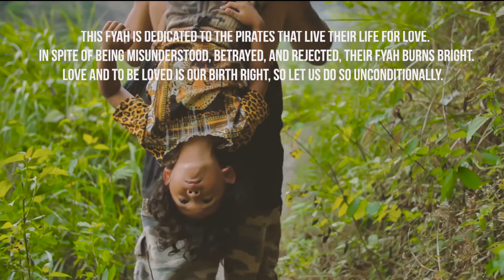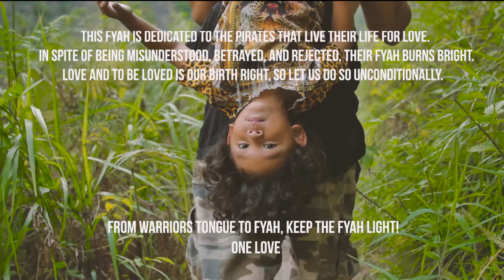Fyah - Masia One & Suns of Dub (Official Music Video)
Fyah - Masia One & Suns of Dub, 3rd single off Masia One’s LP Far East Empress now on all platforms

Director: Mark Valino
Executive Producer: KC Nevada, M. Lim
Producer: Chino Neri
Production Manager: Geric Stevens
Drone Team: Waffy Casem & Richard Balonglong
Featured Dancer: Kristal Bermudo
Style: Harvic Dominguez
Makeup: Jianna Soldevilla, Hair: Dianne Joie Alcantara
FYAH logo & font design: Jarret Ho